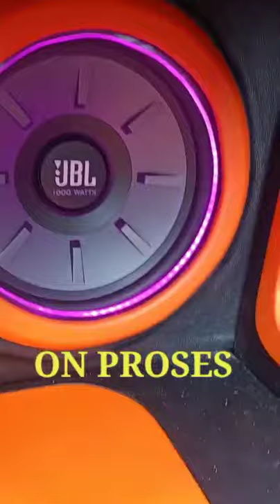Vios Limo Gen 3 Proses Audio Custom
⚙️INFO PEMESANAN :
📌Marketing Resmi